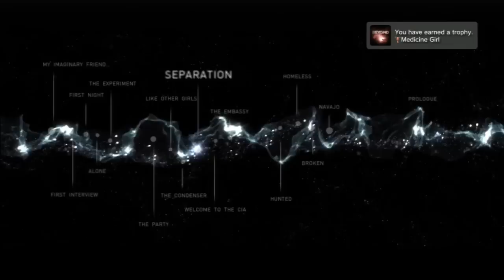Let's Play Beyond: Two Souls Part 13: Racist and Proud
@pkollar, @austin_walker, @bleatingheart, and @jordan_mallory disturb Native American artifacts to get to the true HEART of the gross stereotyping bullshit in Beyond: Two Souls. Yeah, it's going to be one of those episodes. Lots of shout-outs, though.

ALSO: Lots of talk about being critical about games and having discussions and finding the right tone.